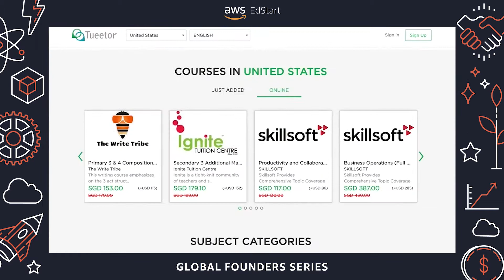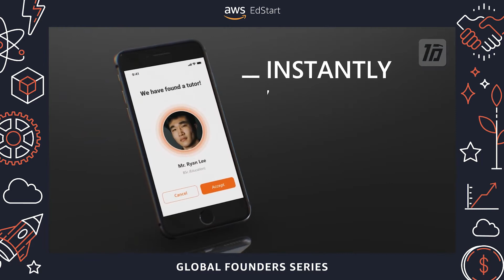Tueetor CEO: Location-based tutor matching in Singapore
Han Sing Tan, Founder and CEO, Tueetor, uses Amazon Web Services (AWS) to enable a self-serve, automated, location-based online platform for tutors and trainers in Singapore. The platform allows learners, trainers, and education providers to discover, interact, and engage. He created the platform to help make education more affordable and accessible throughout Singapore.

AWS EdStart gave Tueetor a head start by providing technical solutions, connections with education customers, and even office space when they needed it.

Visit AWS EdStart, the EdTech startup accelerator to learn more and apply today